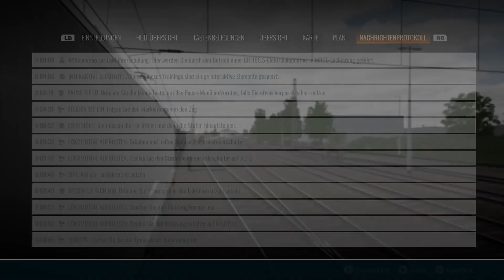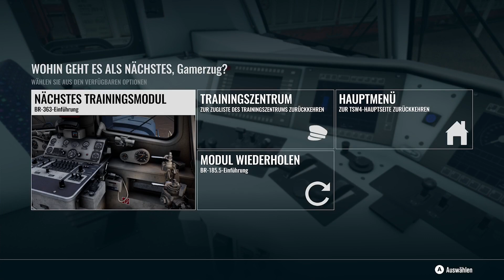BR 185.5 MRCE EINFÜHRUNG TRAIN SIM WORLD 4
KANALMITGLIED WERDEN UND EXKLUSIVE VORTEILE NUTZEN.